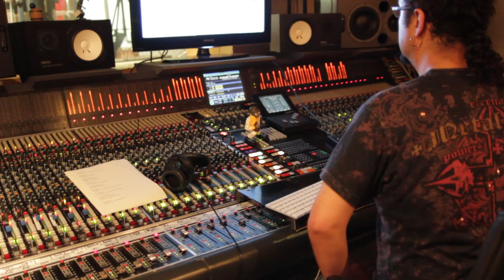SEPULTURA - Studio Update #5 - Recording Kairos (OFFICIAL IN STUDIO)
Official in studio for Sepultura 'Kairos.'

Fifth update from Trama Estúdio in São Paulo.
Recording vocals with Derrick Green.
Video shows a preview of Sep's version for Ministry's "Just one fix". Derrick talks about the collaboration with Les Tambours du Bronx.

Filmed and edited by Estevam Romera